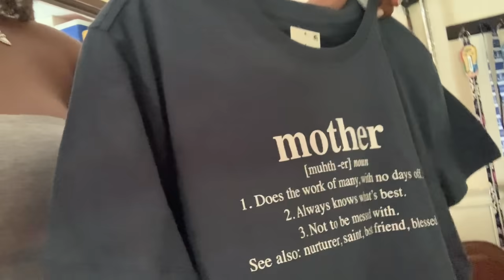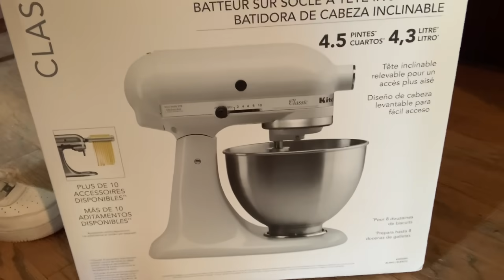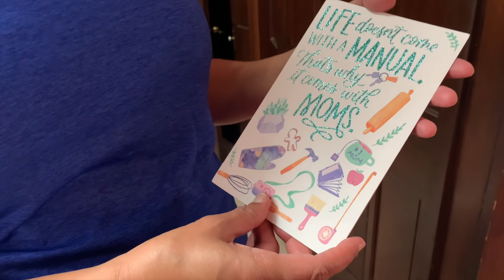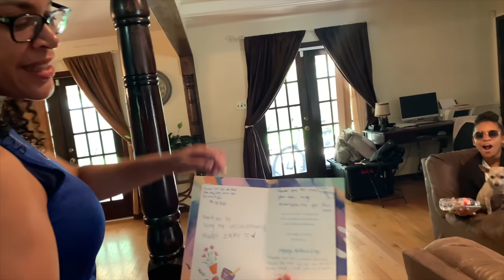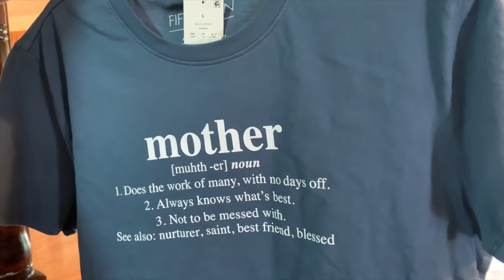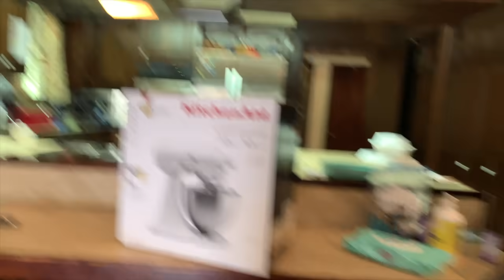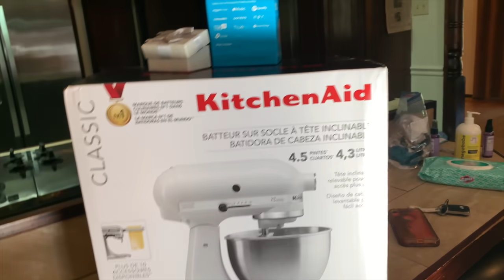A Special Mother's Day 🌷 For Loudegange Mom🌺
Watch us celebrate my mom🌸 @mrs.lisabeth 🌼special Mother's Day🍄

Follow on Instagram:  @loudegange @emilys_ears  @richboy.troy  @itzstepht  @loudegange.family @loudegange.animals @oneekgg

YouTube:    @Loudegange   @Loudegange Animals   @Steph T   @Emily's Ears   @RichBoyTroy